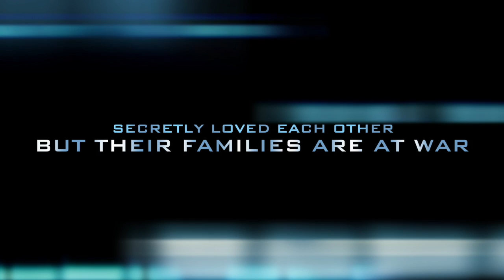Romeo and Juliet part 1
This video is about Romeo and Juliet part 1